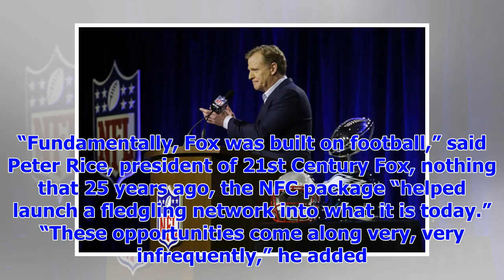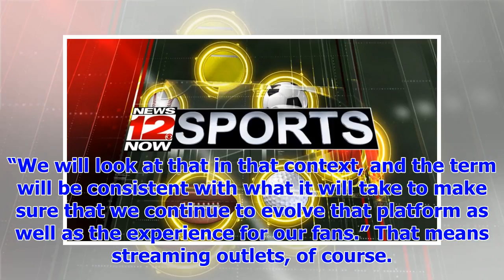[Breaking News]AP source: Fox gets Thursday night football for 5 years, $3B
BLOOMINGTON, Minn. — Fox and the NFL have agreed to a five-year deal for Thursday night football gam...